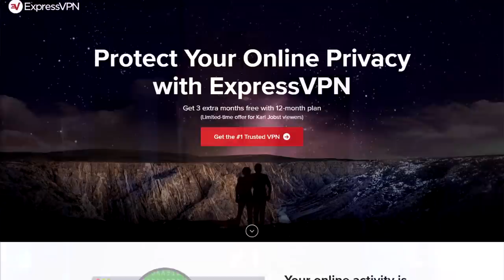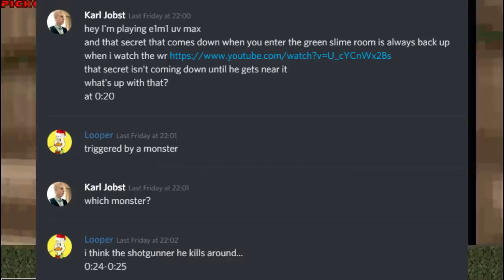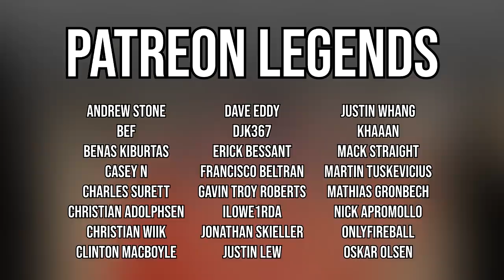Doom's Most LEGIT Challenge?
to take back your Internet privacy TODAY
and find out how you can get 3 months free.

I will be giving away two preorder copies of Doom Eternal if you can get a run of 35 seconds or better on E1M1 UV MAX. You can use any version of Doom.

Winners will be drawn 21st of January 2020. Good luck.